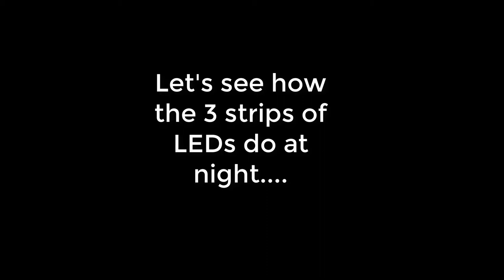Truck Cap LED Lights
A quick video on 3 LED strip lights in truck cap.